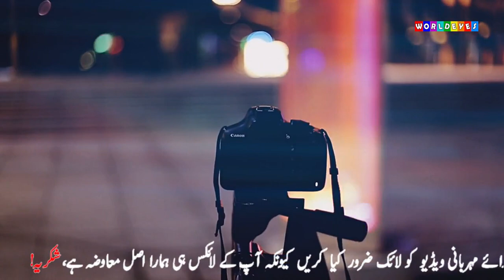Try Not to Laugh While Watching This Funny Video of Shahid Afridi